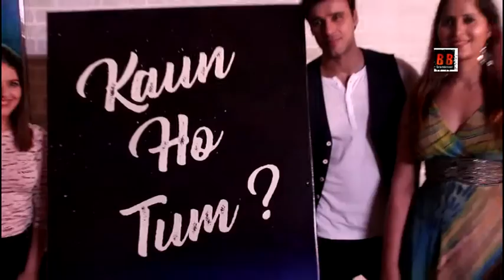Muhurat Of Hindi Film "Kaun Ho Tum?" With Star Cast